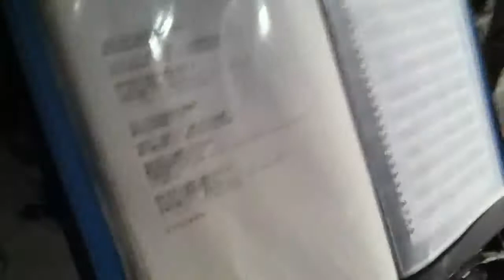【バンド練習】Found Sanshain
スタジオ練習模様